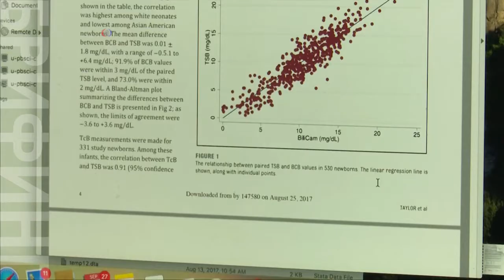Диагноз по глазам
Уникальное приложение для смартфона, разработанное в Университете штата Вашингтон, поможет выявить рак поджелудочной железы с помощью селфи